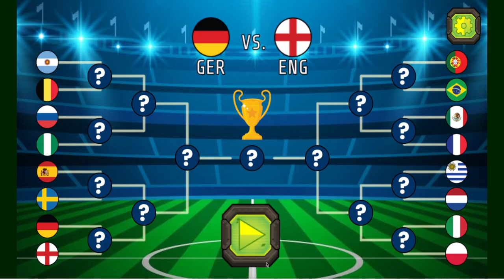Stormy Kicker walkthrough